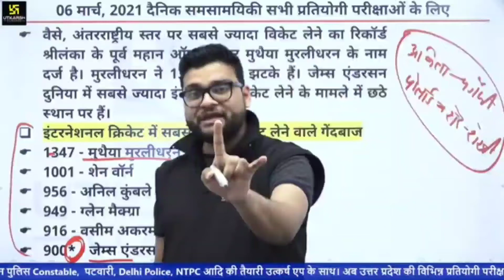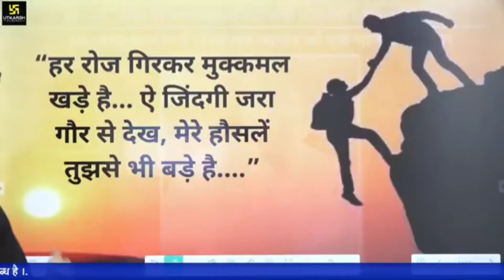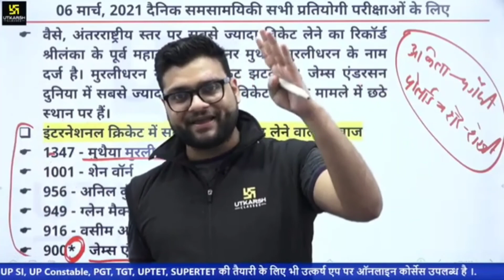Kumar Gaurav sir MOTIVATION|UTKARSH CLASSES JODHPUR| chal jhutti series| मंजिल ने हौसलों से कहा.....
प्रिय विद्यार्थियों ,
             प्रत्येक प्रतियोगी परीक्षाओं के लिए दैनिक समसामयिकी ( करंट अफेयर्स ) की महत्वपूर्ण भूमिका रहती है ।
            इसी को ध्यान में रखकर आपकी तैयारी को और अधिक मजबूती प्रदान करने के लिए प्रतिदिन प्रातः 6:00 बजे आपके प्यारे कुमार गौरव सर आप से रूबरू होते हैं
            और चर्चा करते हैं सुर्खियों में बने उन मुद्दों पर , जो कि परीक्षा के दृष्टिकोण को ध्यान में रखकर आपके लिए लेकर आते है ।
            उनके इसी समर्पण भाव को आप सभी ने असीम स्नेह दिया और यह शो भारत का नंबर वन लाइव करंट अफेयर्स शो बन गया ।
            इस नियमित लाइव क्लासेस में आप प्रमुख प्रतियोगी परीक्षाओं के लिए राष्ट्रीय एवं अंतर्राष्ट्रीय समसामयिकी जैसे- खेल , अंतर्राष्ट्रीय संबंध , विज्ञान व तकनीकी , राजव्यवस्था , पर्यावरण इत्यादि से जुड़ी कई जानकारियाँ प्राप्त करते हैं ।
: इस लाइव सेशन के बेहतरीन फीचर्स इस प्रकार है
        • 10 सबसे महत्वपूर्ण प्रश्न फूलपत्ती वाला सवाल
        • गुरुमंत्र
        • Today's GS Questions
        • विज्ञप्तियों से संबंधित जानकारियाँ इत्यादि ।

Centre:-
        Best Coaching Institute in JODHPUR For UPSC, UPPCS, BPSC,BSSC, UPSSSC, SSC, Bank, Rly, Airforce, NDA, CDS, CPF and Other competitive Examination.